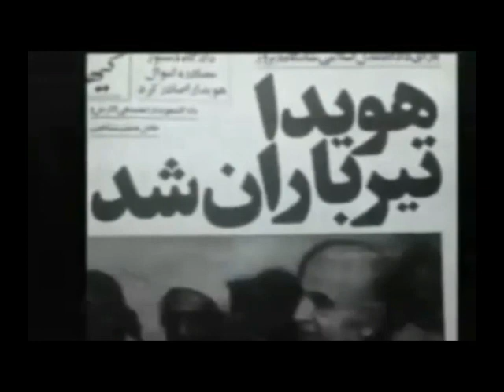REZA AHMADI 03 04 2020 تلویزیون ایران اریایی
آدینه ۱۵ فروردین ۲۵۷۹